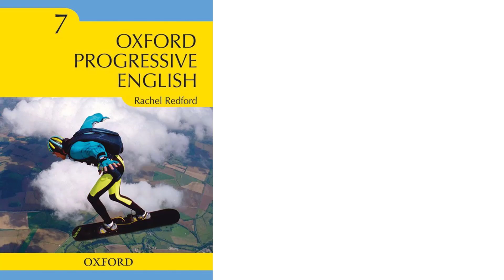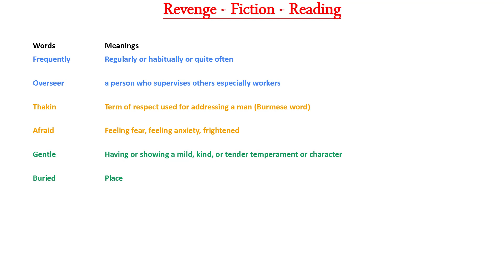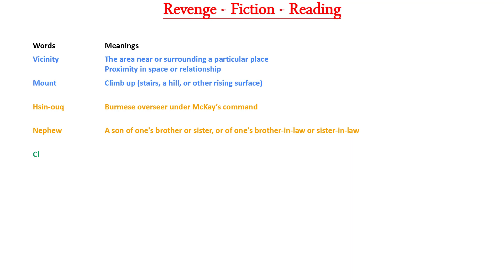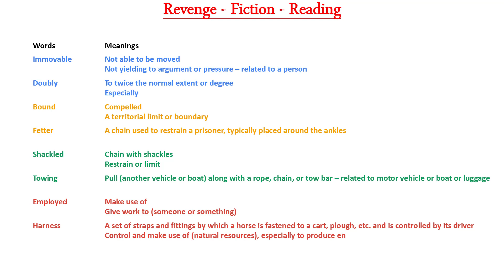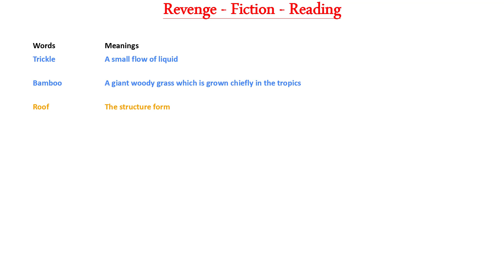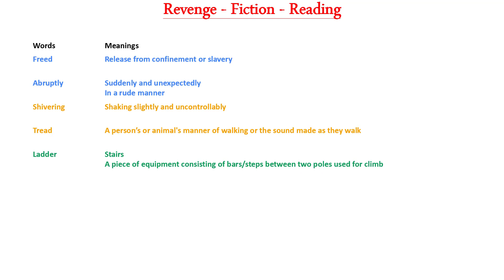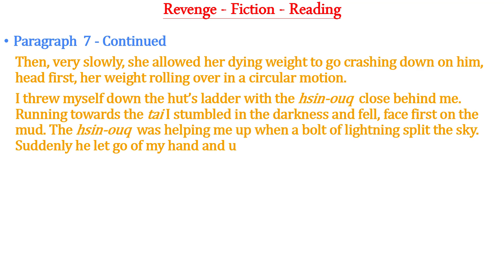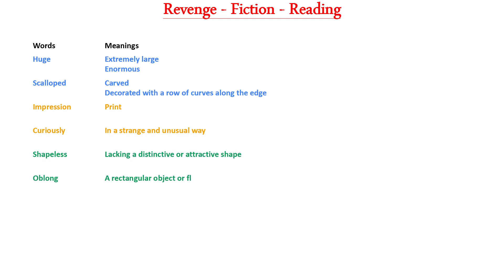Oxford Progressive English - Grade 7 - Unit 1 - Revenge - Reading and Meanings of Difficult Words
Oxford Progressive English
Grade 7
Unit 1
Revenge
Reading and Meanings of Difficult Words

Contents:
Introduction: (00:00)
Preface: (00:26)
Preface: (00:26)
Paragraph 1: (03:03)
Paragraph 2: (04:45)
Paragraph 3: (06:19)
Paragraph 4: (08:43)
Paragraph 5: (11:05)
Paragraph 6: (13:54)
Paragraph 7: (14:45)
Paragraph 8: (18:59)
Closure: (19:49)